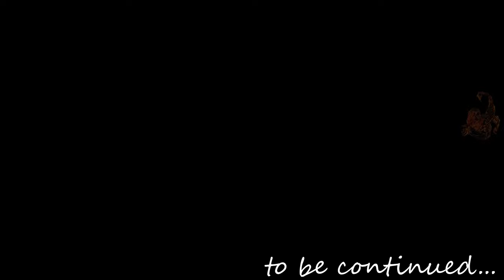Death Stranding Part 21 | Very Hard Difficulty